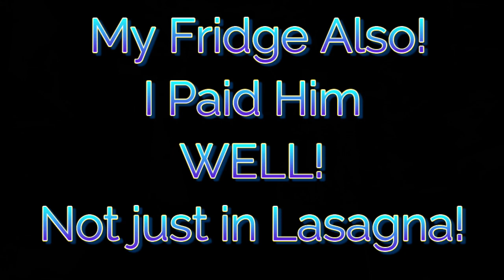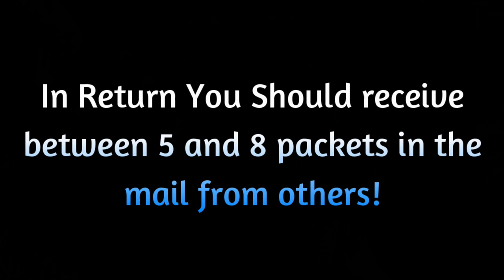TeaBreak! Trees Plant Lights & Plans!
Heavy Duty Canning lids!